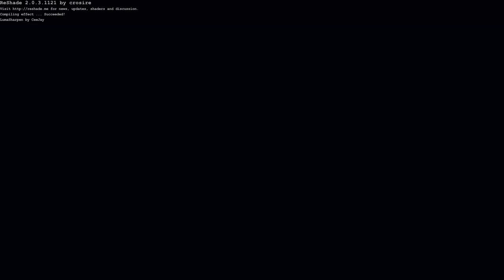Dangerous Cosmology with Dr. Sarah Bosman - Colonising Mars